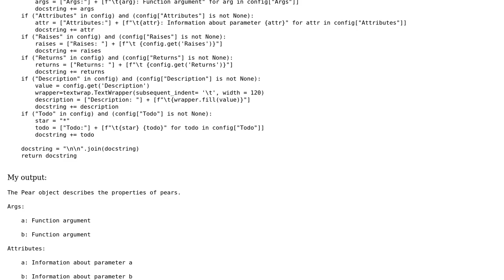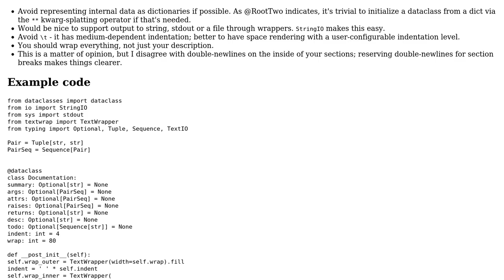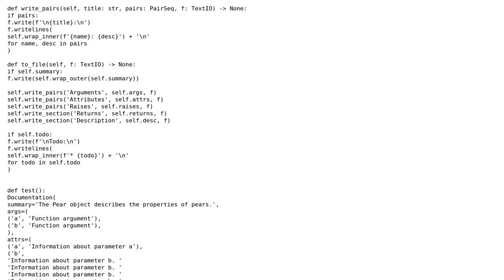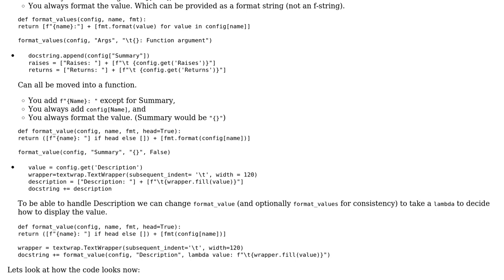Docstring generator in Google type (2 Solutions!!)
Docstring generator in Google type

With thanks & praise to God, and with thanks to the many people who have made this project possible! | Content (except music & images) licensed under CC BY-SA | Music | Images & others | With thanks to user Reinderien user Peilonrayz user KermitTheFrog and the Stack Exchange Network Trademarks are property of their respective owners. You are responsible for your own actions.